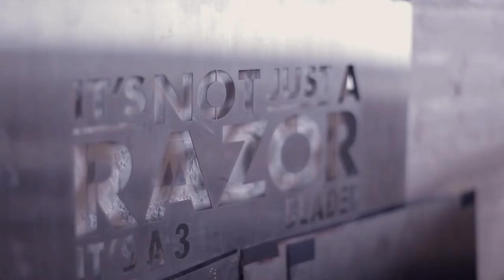One Minute Wonder 51 - Craig Ward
This is Craig.
DESIGNER
Craig Ward is a British-born, New York-based designer and art director. He is primarily known for his pioneering typographic works and often scientific solutions to projects. A frequent speaker, occasional artist, published author and contributor to several industry journals, he has created award winning typography for a diverse array of clients across the advertising, publishing, fashion and music industries. His work has been shown and documented globally in countless magazines, books and exhibitions.